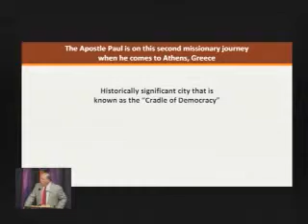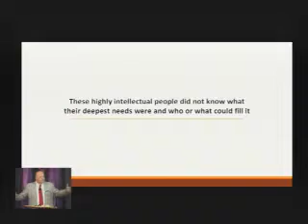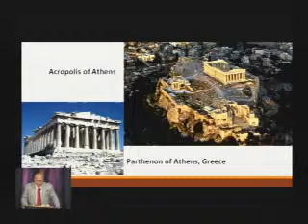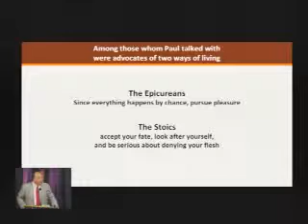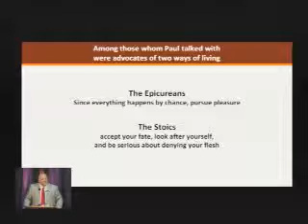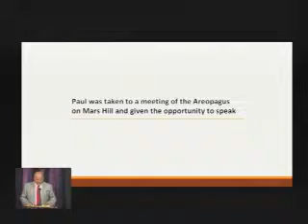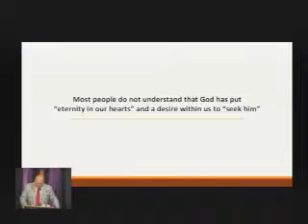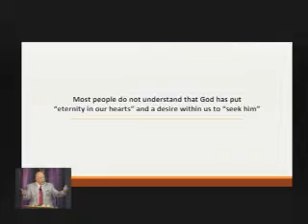What Most People Do Not Understand But Need To